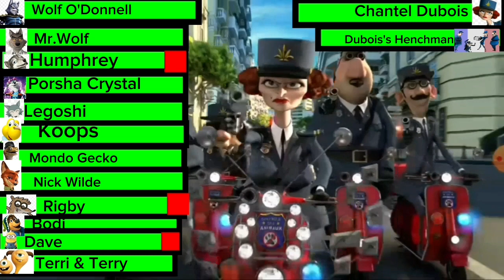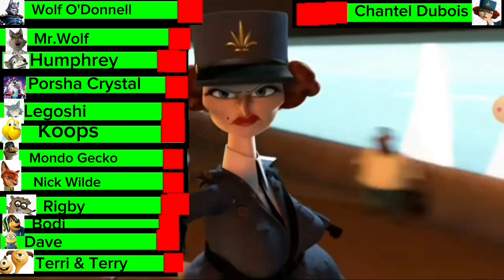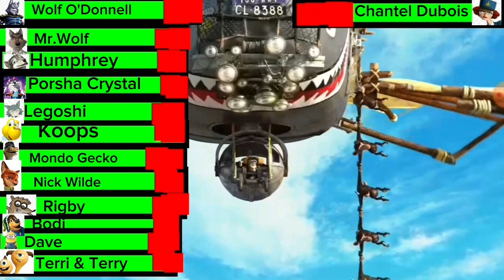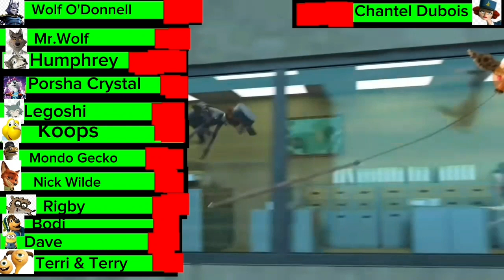5 Wolves & Legoshi's team VS Chantel Dubois with Healthbars!!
Wolf O'Donnell=Alex
Mr.Wolf=Marty
Humphrey=Melman
Porsha Crystal=Gloria
Legoshi=Skipper
Koops=Kowalski
Mondo Gecko=Rico
Nick Wilde=Private
Rigby=King Julien
Bodi=Maurice
Dave=Mort
Terri & Terry=Mason & Phil